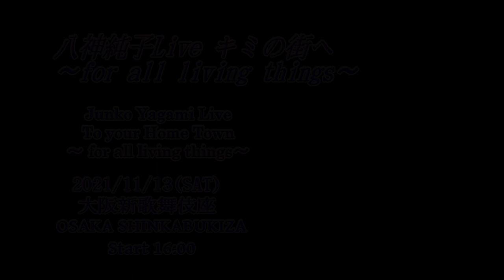[Junko Yagami Live To your Home Town~for all living things~]at Shin-Kabuki-Za in JAPAN〈For JLODlive〉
Junko Yagami Live To your Home Town~for all living things~ (Osaka JAPAN 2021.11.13)Digest for JLODlive